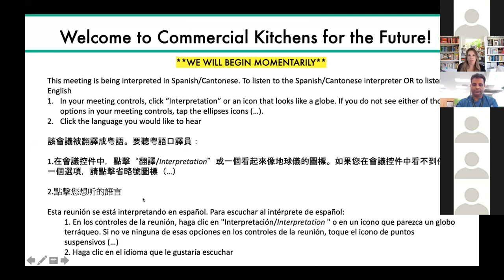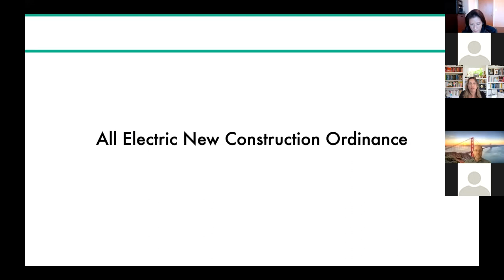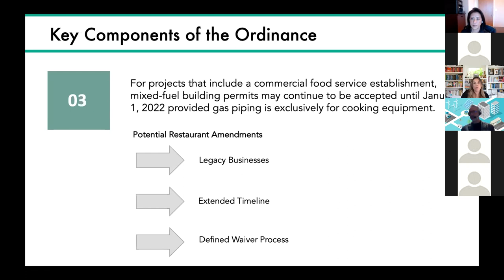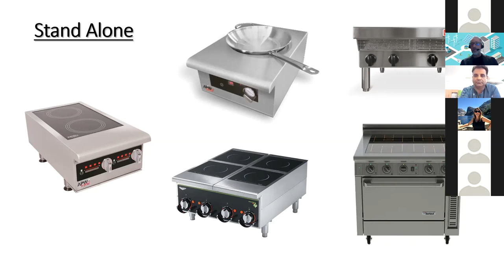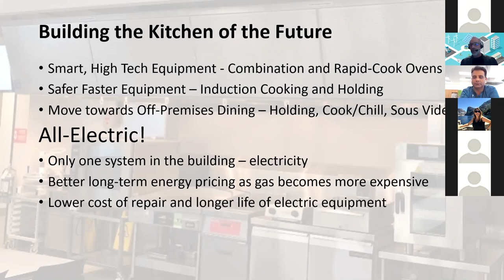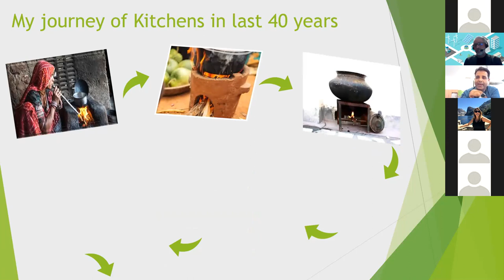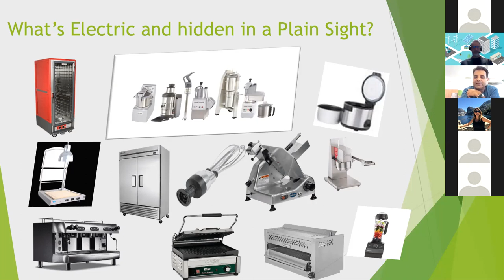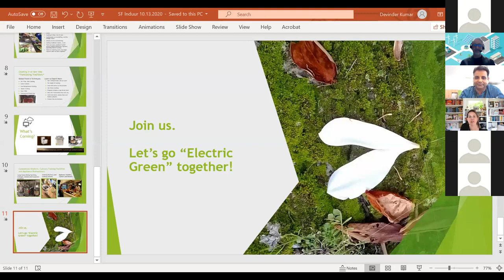Commercial Kitchens for the Future: Constructing & Cooking in New Buildings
A replay of the public forum on 10/13 on the benefits and challenges of electric kitchens in the context of San Francisco's proposed All Electric New Construction Ordinance.

The forum explains the risks that natural gas use poses to public safety, health, resilience, and equity - and why San Francisco is taking action. The forum reviews the key components of the proposed All Electric New Construction Ordinance, and examines the technologies available today to build the kitchen of the future - cleaner, safer, more comfortable, and more productive.